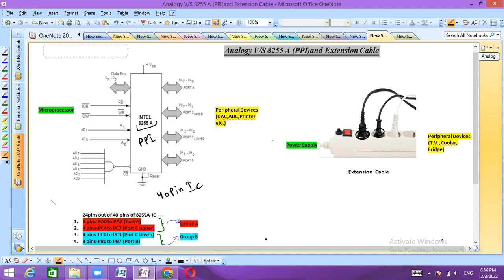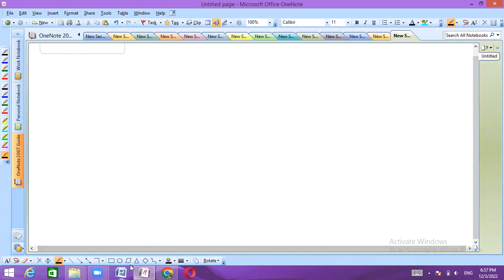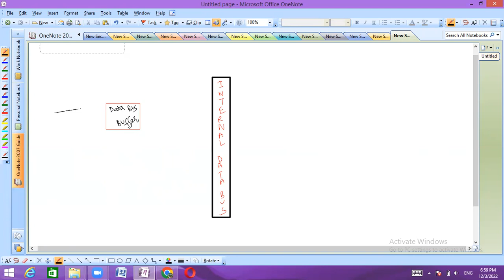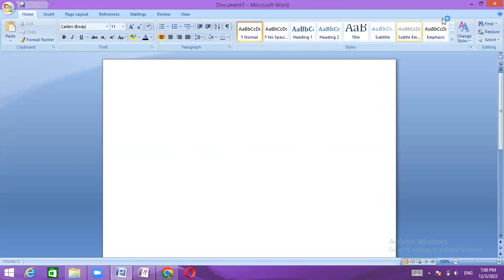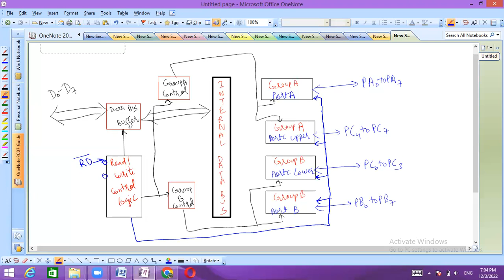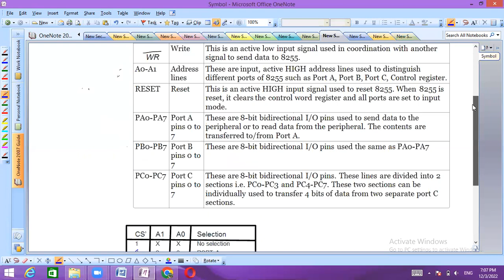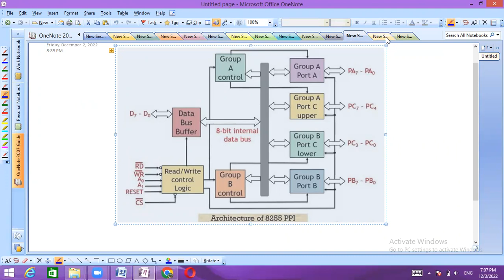8255A (PPI) Block Diagram & its Description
I have explained Block Diagram of 8255A with its complete Description.